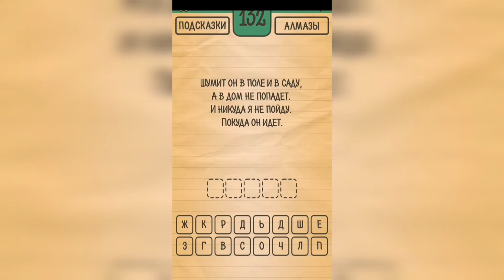Загадки Ребусы Шарады / Загадка / Уровень 132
Как пройти Загадки Ребусы Шарады, ответы, решение раздел Загадка Уровень 132 Шумит он в поле и в саду, а в дом не попадёт. И никуда я не пойду, покуда он идёт.

Привет, ребята!